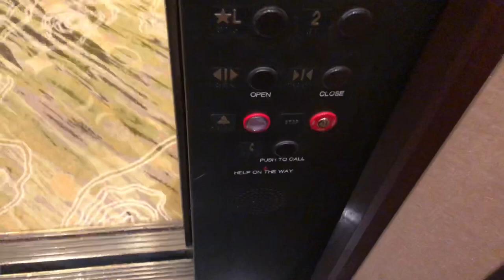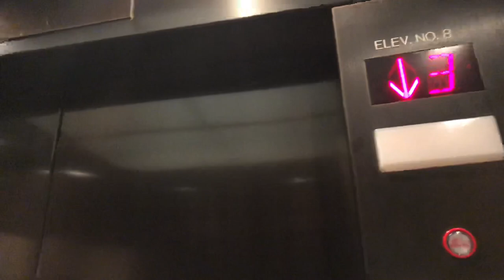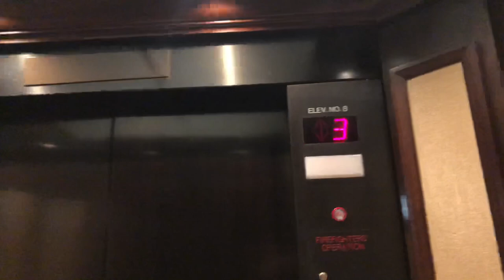Otis Not-So-Scenic Hydraulic Shuttle Elevator - JW Marriott Buckhead in Atlanta, GA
Before we get to the Marriott Marquis, let's head to the JW Marriott in the Buckhead District. This is the hotel that I stayed at during my one-night layover in Atlanta. First we'll ride the shuttle elevator that leads to some ballrooms, meeting rooms, and the fitness center and swimming pool. This along with the guest elevators have been modded with Innovation Pinnacle fixtures. Notice that this elevator has that Otis bug, meaning that it beeps when a floor has been selected.

My Thoughts:
The cab overall looks pretty good, but the outside doesn't look that good. Most of the time, the view will show basically nothing and for about 6 seconds, it'll show the view of the staircase leading up to some meeting rooms. The fixtures look pretty nice and the chimes sound pretty good as well.

Got a request for an elevator/train ride in the Chicagoland area?

Some things to know when requesting:
Only one request biweekly